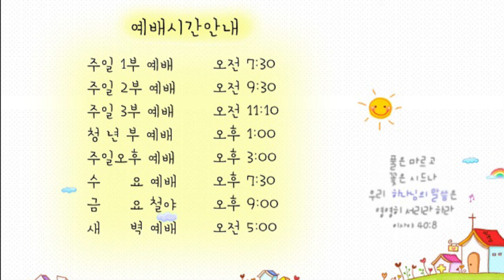21.06.14 교회본질회복 안디옥 말씀 - 십자가를 통한 하나님의 사랑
본문: 요한복음 19장 1~16절
제목: 십자가를 통한 하나님의 사랑
설교: 박영우 담임 목사

1 이에 빌라도가 예수를 데려다가 채찍질하더라
2 군인들이 가시나무로 관을 엮어 그의 머리에 씌우고 자색 옷을 입히고
3 앞에 가서 이르되 유대인의 왕이여 평안할지어다 하며 손으로 때리더라
4 빌라도가 다시 밖에 나가 말하되 보라 이 사람을 데리고 너희에게 나오나니 이는 내가 그에게서 아무 죄도 찾지 못한 것을 너희로 알게 하려 함이로라 하더라
5 이에 예수께서 가시관을 쓰고 자색 옷을 입고 나오시니 빌라도가 그들에게 말하되 보라 이 사람이로다 하매
6 대제사장들과 아랫사람들이 예수를 보고 소리 질러 이르되 십자가에 못 박으소서 십자가에 못 박으소서 하는지라 빌라도가 이르되 너희가 친히 데려다가 십자가에 못 박으라 나는 그에게서 죄를 찾지 못하였노라
7 유대인들이 대답하되 우리에게 법이 있으니 그 법대로 하면 그가 당연히 죽을 것은 그가 자기를 하나님의 아들이라 함이니이다
8 빌라도가 이 말을 듣고 더욱 두려워하여
9 다시 관정에 들어가서 예수께 말하되 너는 어디로부터냐 하되 예수께서 대답하여 주지 아니하시는지라
10 빌라도가 이르되 내게 말하지 아니하느냐 내가 너를 놓을 권한도 있고 십자가에 못 박을 권한도 있는 줄 알지 못하느냐
11 예수께서 대답하시되 위에서 주지 아니하셨더라면 나를 해할 권한이 없었으리니 그러므로 나를 네게 넘겨 준 자의 죄는 더 크다 하시니라
12 이러하므로 빌라도가 예수를 놓으려고 힘썼으나 유대인들이 소리 질러 이르되 이 사람을 놓으면 가이사의 충신이 아니니이다 무릇 자기를 왕이라 하는 자는 가이사를 반역하는 것이니이다
13 빌라도가 이 말을 듣고 예수를 끌고 나가서 돌을 깐 뜰(히브리 말로 가바다)에 있는 재판석에 앉아 있더라
14 이 날은 유월절의 준비일이요 때는 제육시라 빌라도가 유대인들에게 이르되 보라 너희 왕이로다
15 그들이 소리 지르되 없이 하소서 없이 하소서 그를 십자가에 못 박게 하소서 빌라도가 이르되 내가 너희 왕을 십자가에 못 박으랴 대제사장들이 대답하되 가이사 외에는 우리에게 왕이 없나이다 하니
16 이에 예수를 십자가에 못 박도록 그들에게 넘겨 주니라

1. 온라인 헌금 계좌_ 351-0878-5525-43 (농협/광주안디옥교회)

2. 해외 송금을 위한 영문 정보 안내
     1) 농협 영문명 : NONGHYUP
     2) 지점 영문명 : KUMHO WOONCHUN
     3) 지점 영문명 주소 : 131, Woonchun ro, Seo-gu, Gwangju, South of Korea
     4) 농협 SWIFT CODE : NACFKRSE
     5) 수취인 계좌번호 : 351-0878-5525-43
     6) 수취인 영문성명 : Gwangju antioch gyohoe